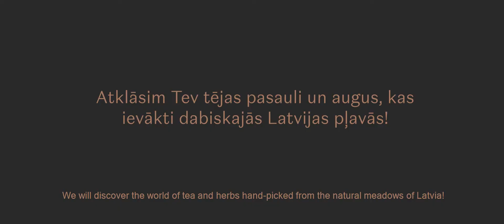Introducing Nordic Tea Masterclasses!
It is finally happening!
This summer* we are launching Nordic Tea Masterclasses!
🍵 You will be able to experience Northern tea ritual in PLŪKT tea house in Prauliena, Latvia, or invite us to your event – whether it’s at your office, team-building party or any other occasion.
🌿 During the masterclasses we will share with you our knowledge about tea, discover the world of herbs that are hand-picked from the Nordic meadows and forests, and provide you with hands-on experience on how to brew a perfect cup of tea.

*in accordance with the Covid-19 restrictions.